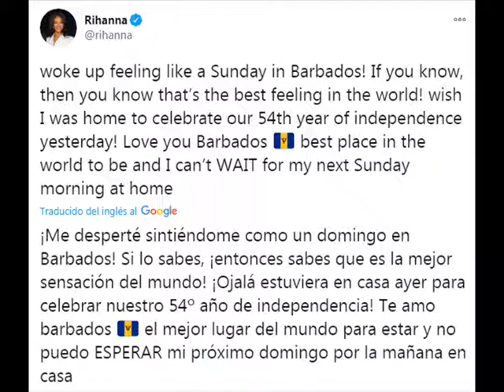Rihanna celebra la independencia de Barbados en redes.